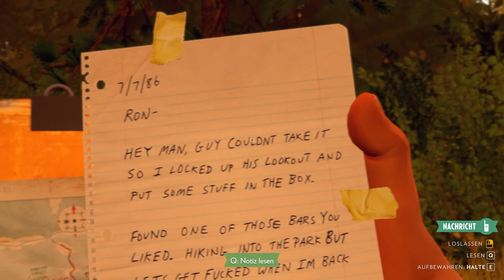Firewatch | Teil 1